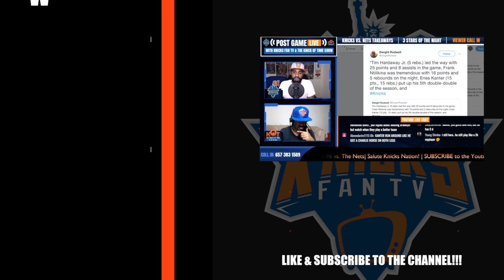Knicks 115-96 Nets| 3 Stars and Player Ratings| Knicks Post Game Live Replay| 10.29.18